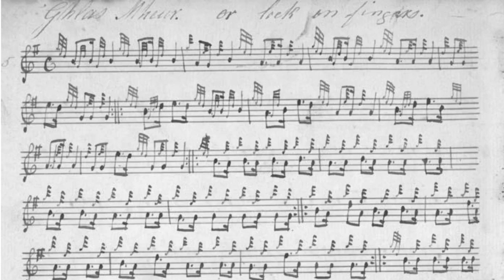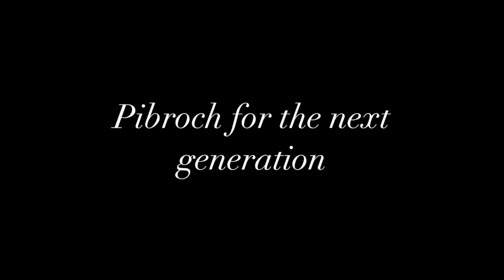APC - Studies in Pibroch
Come see what the excitement is about.